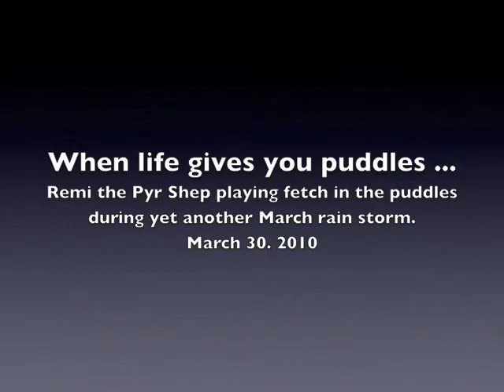When life gives you puddles ...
Remi the Pyr Shep plays fetch in the puddles during yet another March rain storm.  March 30, 2010